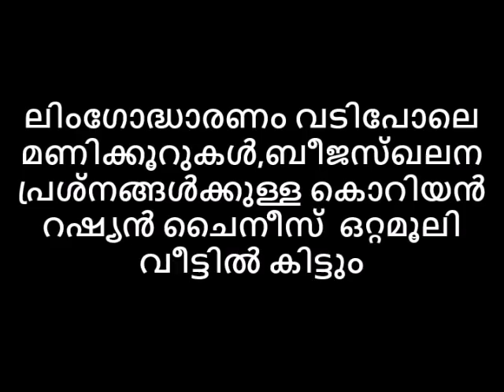ലിംഗോദ്ധാരണം വടിപോലെ മണിക്കൂറുകൾ,ബീജസ്ഖലന പ്രശ്‌ന കൊറിയൻ റഷ്യൻ ചൈനീസ് ഒറ്റമൂലി വീട്ടിൽ കിട്ടും